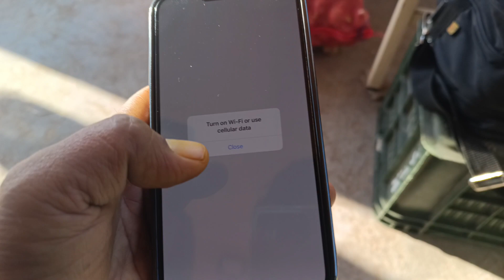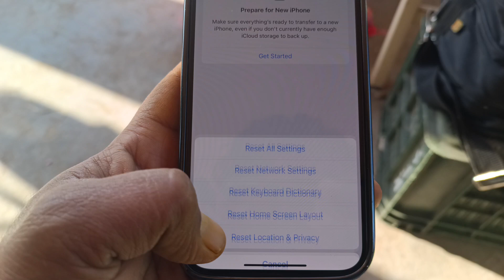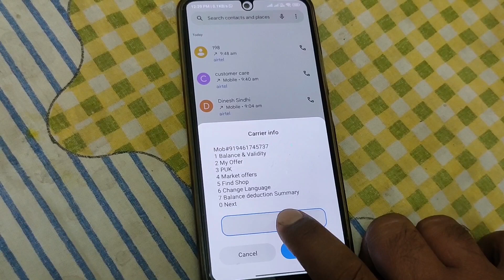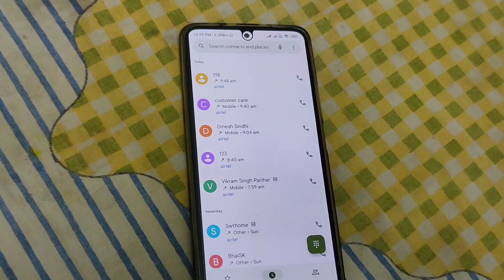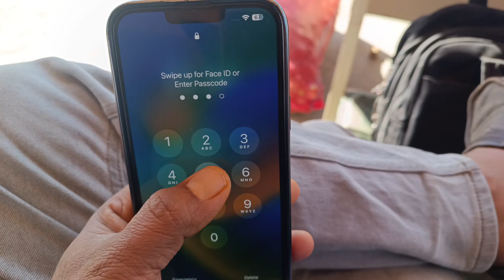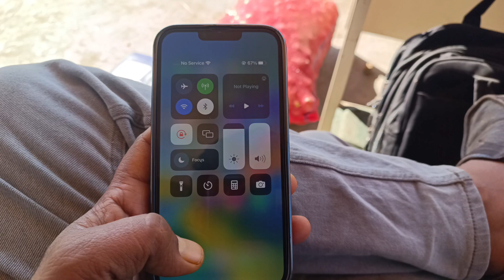Yah Kya Hua Mere I phone 13 Pro Max Ko 😭| Swaroop Khatri Vlogs